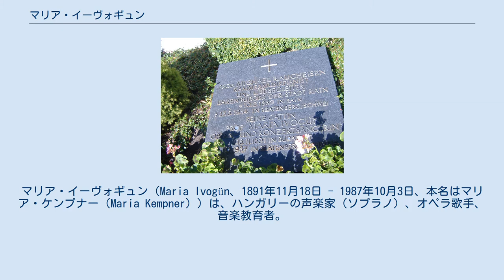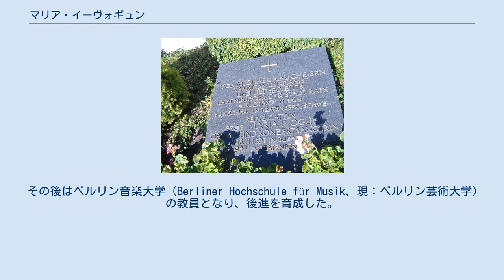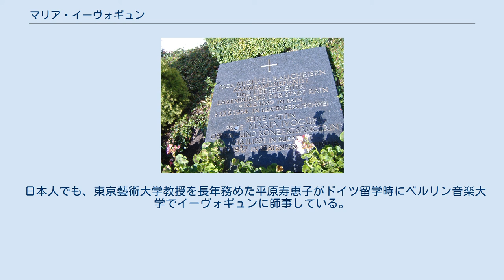マリア・イーヴォギュン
マリア・イーヴォギュン（Maria Ivogün、1891年11月18日 - 1987年10月3日、本名はマリア・ケンプナー（Maria Kempner））は、ハンガリーの声楽家（ソプラノ）、オペラ歌手、音楽教育者。
姓はイヴォギュンと表記されることがある。
いずれもハンガリー語（マジャル語）風の読みであり、ドイツ語においては彼女が活躍したウィーンでの方言、ベルリンでの方言ともに読みは「イフォギュン」となるが、そのような表記をされた例は確認できない。
 歌手としては特にモーツァルトのオペラ作品の役を得意とする伝説的なコロラトゥーラソプラノとして君臨した。
また、優れた音楽教育者として数多くの門下生を育てており、とりわけエリーザベト・シュヴァルツコップを育てたことで名高い。
 マリア・イーヴォギュンは、オーストリア＝ハンガリー帝国の大佐パル・ケンプナーとオーストリアのオペレッタ歌手イダ・フォン・ギュンターの娘としてブダペシュトで生まれた。
母親の名前が彼女の芸名（Ida VOn GÜNter）の由来である。
母親がスイス人と再婚したため、幼少期と少女期の大半をチューリッヒで過ごした。
1909年から（1907年説あり）、ウィーンの音楽アカデミー（現：ウィーン国立音楽大学）でイレーネ・シュレンマー＝アンブロスのもとで歌を学び、フラウシャー教授とシュトル教授のもとで演劇を学んだ。
 若きソプラノは1913年にウィーン国立歌劇場のオーディションに不合格となった。
しかし、そこの指揮者であったブルーノ・ヴァルターは、彼女の並外れた才能を認め、新たな活躍場所であるミュンヘンのバイエルン国立歌劇場に彼女を紹介した。
もともとイーヴォギュンはドイツの小さな劇場でキャリアを積むつもりであったが、最終的には同意し、ミュンヘンでプッチーニ『ラ・ボエーム』ミミでデビューした。
3年後の1916年には、作曲家リヒャルト・シュトラウスの急な依頼により、ウィーンで『ナクソス島のアリアドネ』改訂版のツェルビネッタを歌った。
同年、モーツァルト『魔笛』夜の女王で病気の歌手の代役を務め、イーヴォギュンは高い評価を受け、成功の基盤が形作られた。
同年には、ヨーロッパで最も優れた女性歌手の一人として評価され、ベートーヴェン『フィデリオ』マルツェリーネ、モーツァルト『コジ・ファン・トゥッテ』『フィガロの結婚』などのオペラに出演した。
1917年にはバイエルンの宮廷歌手の称号を授与された。
同年、1921年に結婚したテノールのカール・エルプと一緒に、プフィッツナー『パレストリーナ』世界初演でイギーノを歌い、エルプはタイトルロールを歌った。
彼らの歌の芸術で、アーティストのカップルは、報道と観客の熱狂的な嵐を引き起こした。
 イーヴォギュンはミュンヘンで行われた他の2つの重要な初演に主役で参加した。
当時19歳だったエーリヒ・ヴォルフガング・コルンゴルト『ポリクラテスの指環』（1916年3月28日初演）ではローラを、ヴァルター・ブラウンフェルス『鳥たち（Die Vögel）』（1920年12月4日初演）ではナイチンゲールを歌っている。
1925/1926年のシーズンには、有名になったイーヴォギュンがブルーノ・ヴァルターに続きベルリン国立歌劇場に登場した。
1932年まで同歌劇場の専属歌手として活躍した。
同年にカール・エルプと離婚し、1933年にピアニストのミヒャエル・ラウハイゼンと再婚した。
 数々のコンサートツアーやオペラの客演で、イーヴォギュンはドイツや海外で数えきれないほど活躍している。
ミラノ・スカラ座、ウィーン国立歌劇場、ロンドンのロイヤル・オペラ・ハウス・コヴェントガーデン歌劇場、シカゴ歌劇場、ニューヨーク・メトロポリタン・オペラなどに出演。
また、1930年のザルツブルク音楽祭にドニゼッティ『ドン・パスクワーレ』ノリーナで出演。
しかし目の病気のため、彼女は1932年にオペラのキャリアを終え、1934年にはリート（ドイツ歌曲）歌手としてのキャリアを終えた。
 その後はベルリン音楽大学（Berliner Hochschule für Musik、現：ベルリン芸術大学）の教員となり、後進を育成した。
 マリア・イーヴォギュンの墓 イーヴォギュンは1948年から1950年...